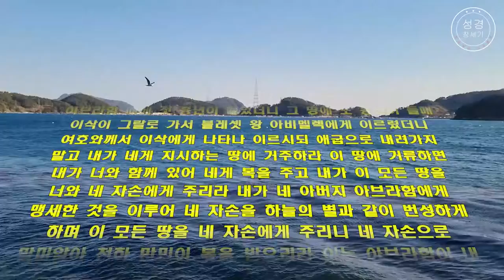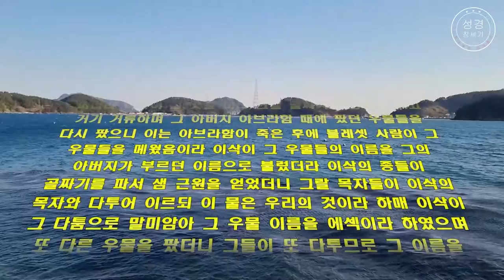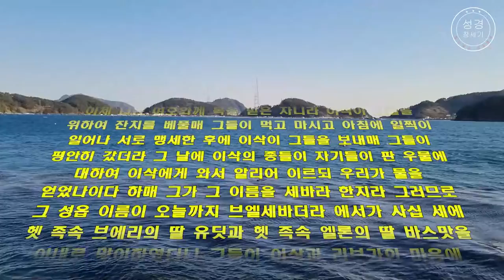성경통독(창세기 26장)